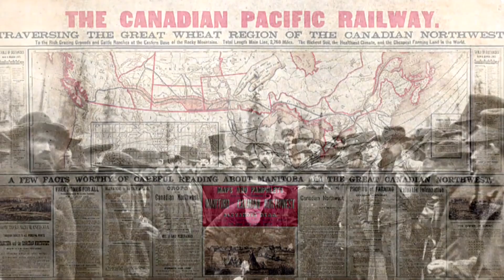Railway tries: the repeated attempts to drive the last spike | Canada 150 | 22 Minutes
The photo of Donald Smith driving the last spike into the Canadian Pacific Railway is an iconic image. But, as 22 Minutes discovers, the photo wasn’t a one-take affair.